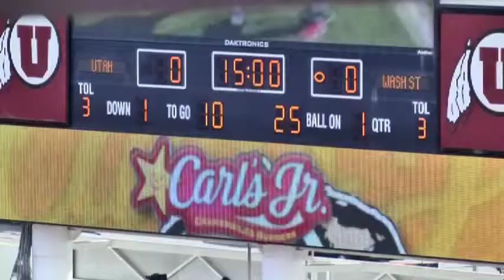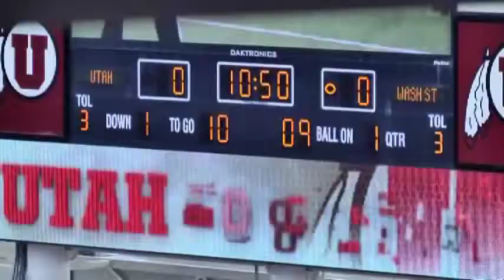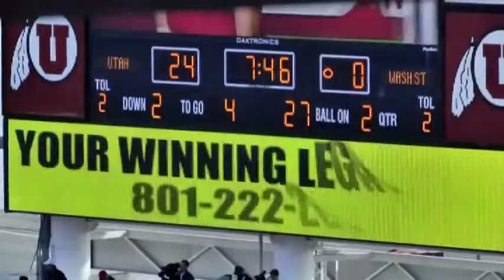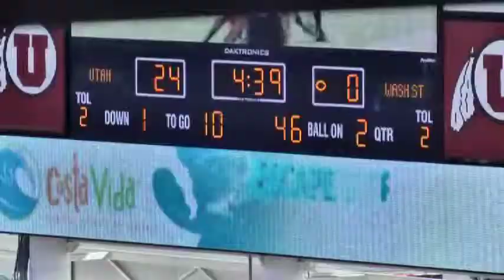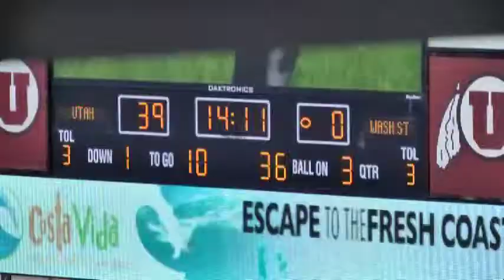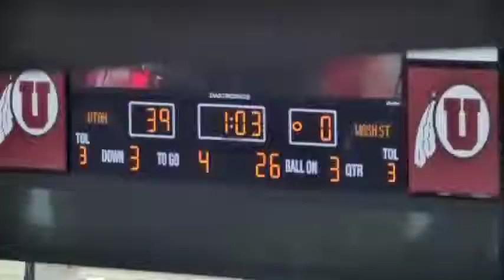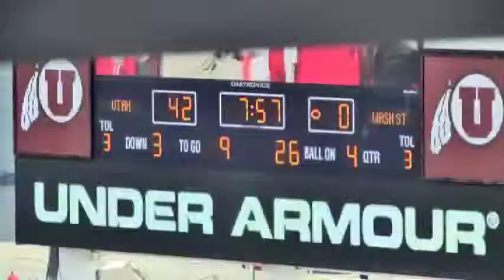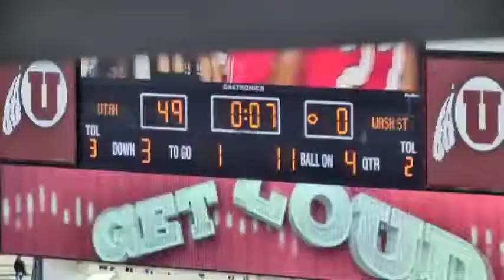Ryan Lacy - Utah vs. Washington State - Full Game Film (2012)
Ryan Lacy
University of Utah
Defensive Back
Full Game Film vs. Washington State